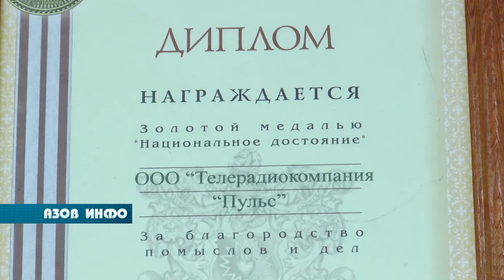Алексей Скляров получил благодарность от Донского Губернатора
За многолетнюю, эффективную работу по развитию муниципальных средств массовой информации в Ростовской области, главный редактор телекомпании «Пульс» Алексей Скляров был удостоен Благодарности от Донского губернатора Василия Голубева.